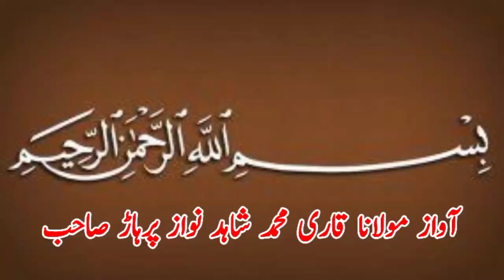Sultan Pehlwan Gujranwala Vs Mohsin Pehlwan Dasti I Mela kushti